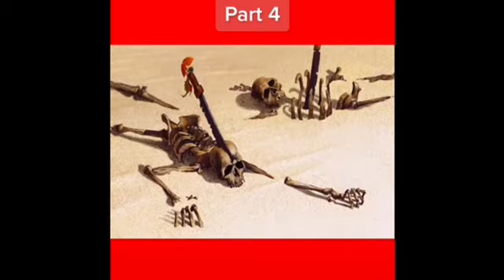Toy Story - Hotel Transylvania 3: Summer Vacation